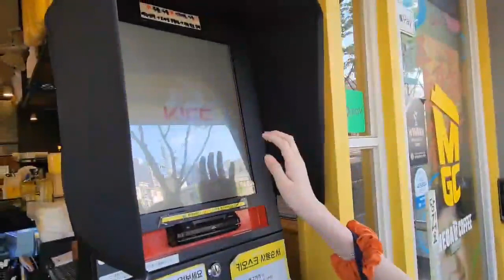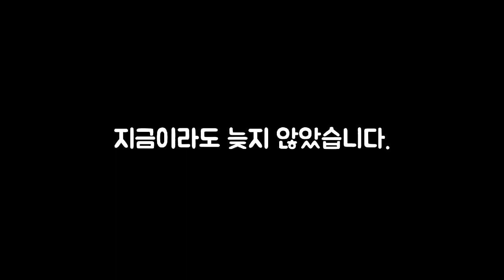[자유학기제-에코크리에이터] 3. 작은 실천으로 바뀌는 우리의 일상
2024 자유학기제 - 에코크리에이터

에코크리에이터 수업에 참여한 학생들이 만든 영상입니다.
즐겁게 봐주시고, 환경 보호에 동참해주세요!^____^